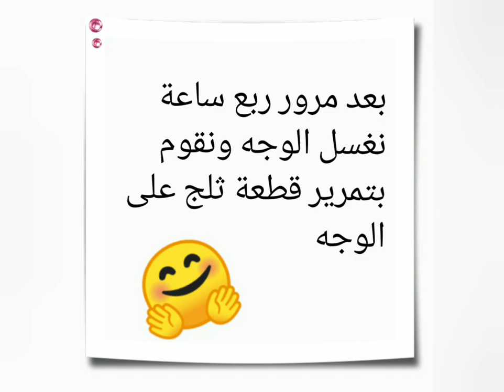وصفة تقشير الوجه والترطيب رهيبة